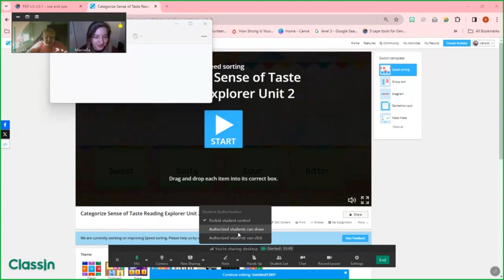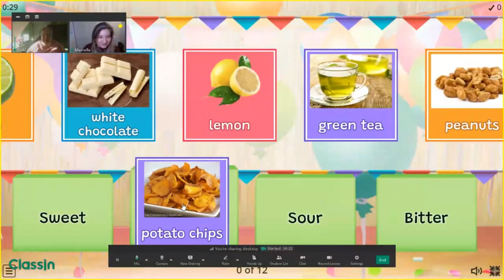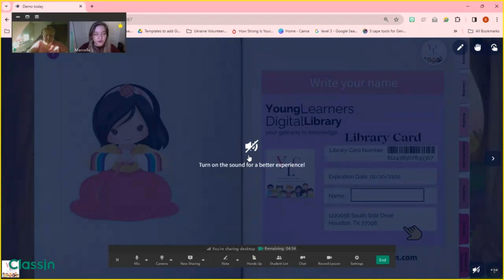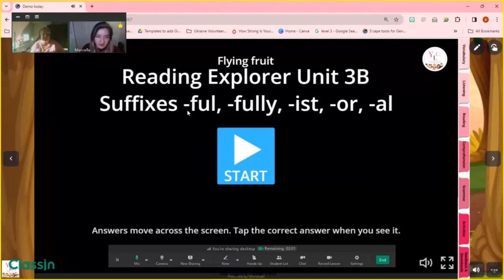Your student can annotate, drag and drop, and click in Classin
This is how you can combine ClassIn and desktops. This allows your student to control your computer.
*Student and Teacher must be on a desktop or laptop.*
Good News:
We discovered on a desktop share the student can
Genial.ly
drag and drop
type in boxes
click uncoded things but not coded rewards or next pages. So, basically anything coded.
Wordwall
drag and drop and
click (even on the embedded wordwall in Genial.ly.)
 Things to keep in mind like I tell my students when they join Zoom. A wired connection is most stable  or wifi extender  On a browser share in the class no.  We also discovered a bit of lag In the class: The student can use all ClassIn tools when authorized on a shared browser like Annotate, shapes, and text, unfortunately that is all just like using a PPT in ClassIn.
It makes for a great backup when any of you have tech issues with your normal platform.